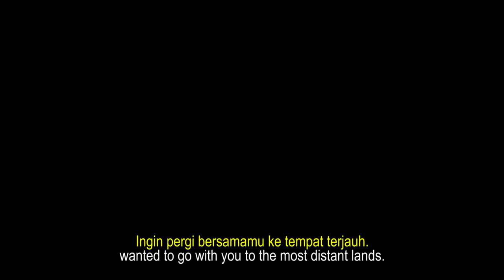JOSÉE: Official Teaser Trailer (Indonesia Subtitle)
Dibintangi oleh HAN JI-MIN (Miss Baek) & NAM JOO-HYUK (Start Up – series). Tayang DESEMBER 2020 di CGV.

Kamu bisa pesan tiketnya lewat web atau app CGV